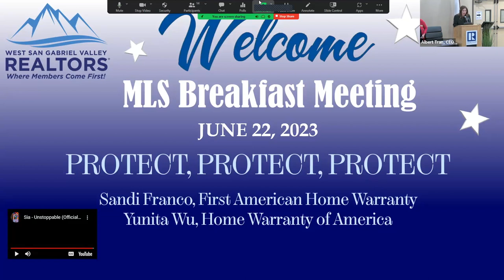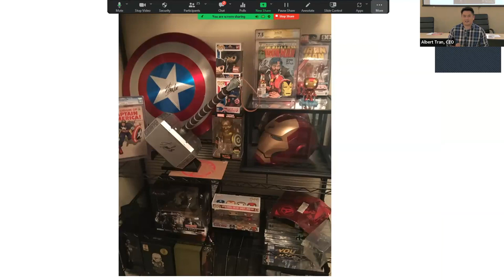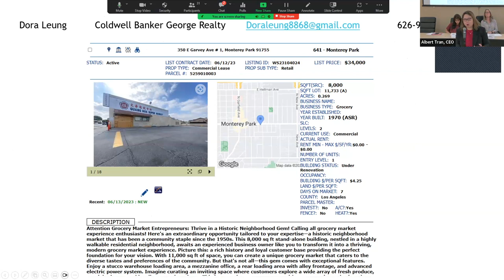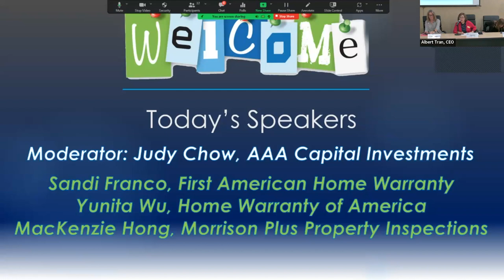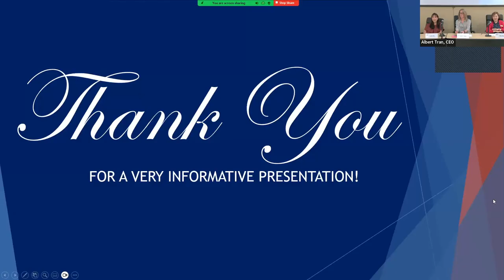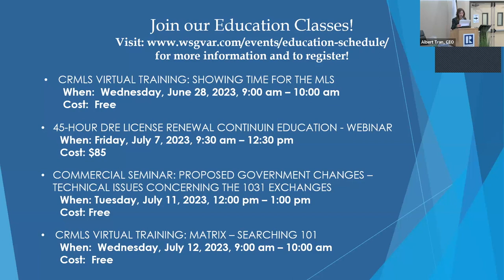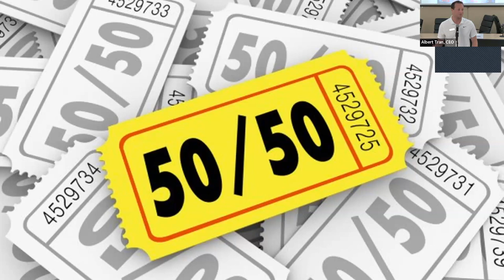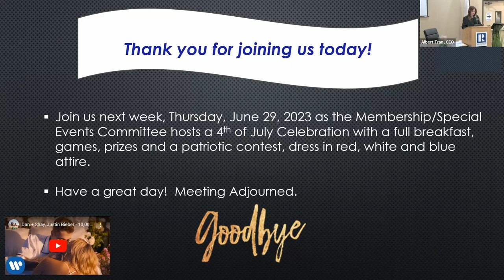Affiliate Panel Presentation - Protect, Protect, Protect - June 22, 2023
Title: Protect, Protect, Protect
Speakers: Sandi Franco, First American Home Warranty and Yunita Wu, Home Warranty of America